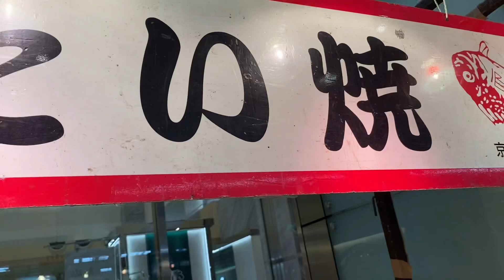Taiyaki ( Japan’s street food)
Taiyaki is a Japanese fish-shaped cake, commonly sold as street food. It imitates the shape of tai, which it is named after. The most common filling is red bean paste that is made from sweetened azuki beans. Other common fillings may be custard, chocolate, cheese, or sweet potato.